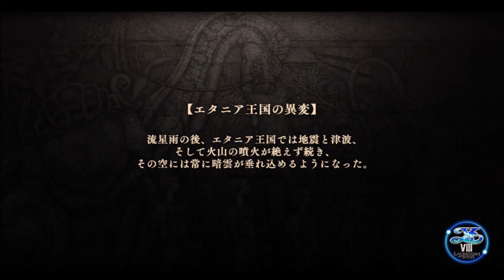【イース８・ラクリモサ・オブ・ダーナ psvita：実況動画】第五部：大樹の巫女ー11 王家の谷へ